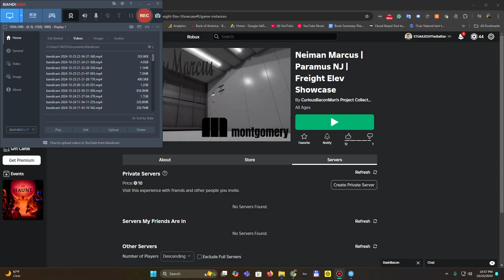Playing The Nieman Marcus Paramus, NJ (With One Montgomery Freight Elevator)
The original video got corrupted within the Bandicut folder stored on my 6TB drive, so since it was corrupted and not reachable, I ended up re-recording this elevator, but hey, not much changed at all there.